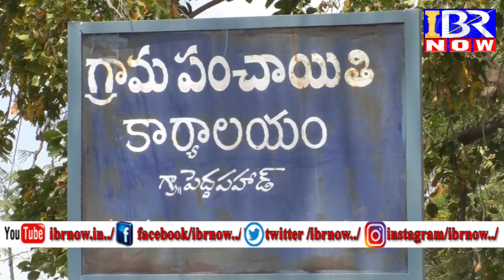PEDDAPAHAD SARPANCH GUNDA SRILATHA SRIDHAR REDDY